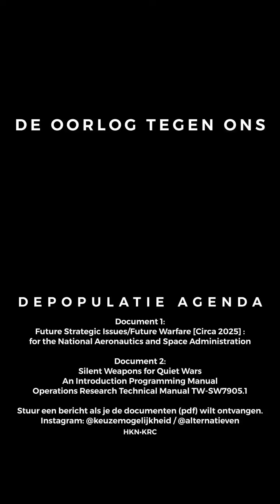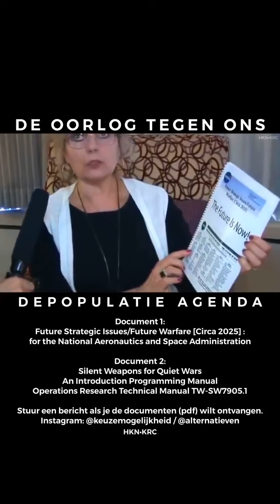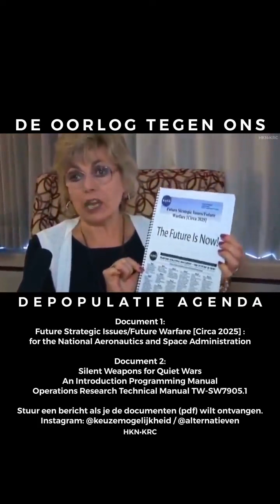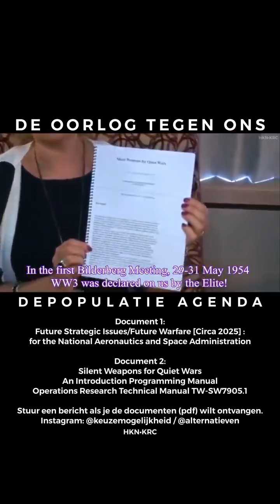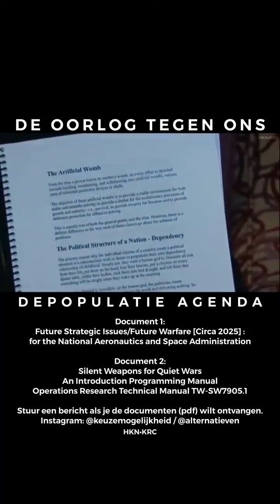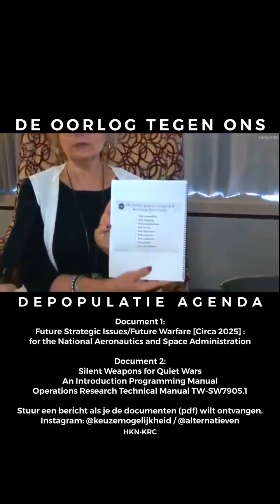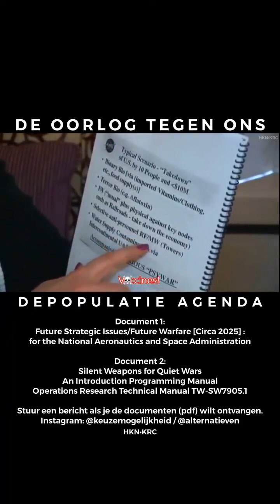the war against the world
martial law
FEMA CAMPS
Government Drills
Preppers
Prophecy
FEMA CAMPS
FDIC
FEMA REX-84 program
Hitler-scale
purge”
CAL Fire
FEMA Director Brock Long’
2nd Amendment of the U.S. Constitution
invasion,
Mt. Weather
Cheyenne Mountain.
Pelosi, Swalwell, Paul Ryan, Rand Paul….Ocasio Cortez
underground  bunkers
Resident Evil: The Final Chapter,
 Armageddon
problem-reaction-solution
systematic destruction
Jerusalem
Jacob descendants
Matthew 25
WW3 2018
president Duterte
Kim jong
Nuclear war
ICBM missles
Judgement day
Politrics
Fema concentration camp
DUMBS
Deep underground military bases
beheadings
Savoir
Christ
Jesus
God
Hebrew Israelites
12 tribes of israel
Jaob and esau
Caucasians
Negroes
Hispanics
Native indians
Peace
Hide
Bunkers
Drills
False Flags 2018
Mass deception
Brainwash
Sheeple
Mass consumption
Rituals
Sacrafice
Obadiah
prophecy 2018
Bible prophecies
Bible break down
Bible study
Bible reading
Preaching
Right vs Wong
Righteousness
Unrighteousness
Fathfull
Salvation
Chariots
Destruction
fervent heat
Fema coffins
Tanks
Darpa
technology
super soldiers
cyborgs
tiger eyes
jets
Americans vote
Mass deception
Liars
Babylon destroyed
The Lake of fire
cyberwar 2018
hacking
spy
CIA
Martial law 2018
american tanks
nuclear missles
nuclear war
WW3
Judgement day
End times
NWO 2016
New world order
Globalist
Imperialistic
Empires
Kingdoms
Sodom
Egypt
Isis
Terrorism
Murder
Children
Syria
Famine
Bible Prophecies
Bible study
Bush
donald trump
the purge
pestilence
false flag
illuminati
agenda 2030
Transgender
military
gay
Underground cities
hide outs
Fema camps
coffins
guillotine
beheadings
RFID Chip
mark of the beast
martial law
police state
violence
race wars
order out of chaos
stage
crisis acters
feminism
hate
mockery
prophets
warnings
Alerts
state of emergency
destruction
fervent heat
fire
generation to generation
isaiah 34
revelation
europe
iran war
unavoidable
Urgent
US Citizens
WWIII
north korea
china sea
sub marines
threat
abuse
cyber attack
accuse
spy
wiki leaks
chief
death angels
punishment
Justice
reap what you sow
slavery
native indians
pipeline
12 tribes of israel
blacks
hispanics
identity
nationality
fighting
freedom
liberty
stolen
gold
land
righteous
judge
God
Christ
greatmillstone
GMS
Redeemer
Chariots
Angels
Missle defence
blind
sheeple
consumers
lala land
payback
proud america
most proud edomites
bestray
nuke
mushroom cloud
faya
death bodies
howl
cry
barack obama
sacrafice
day of the Lord
slain
Breaking
armageddon
appolyon
vain multitude